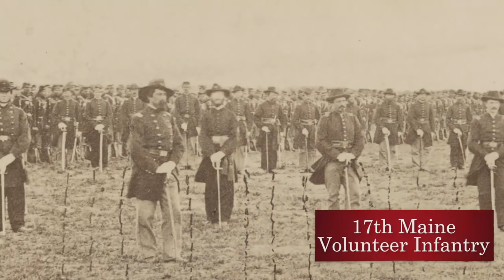Maine in the Civil War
Andy P. Poulton of the American Battlefield Trust talks about the role that Maine played in the Union war effort, both on the battlefield with leaders such as Maj. Gen. Oliver Howard and Joshua Lawrence Chamberlain, as well as on the home front led by the Ladies Union Aid Society.